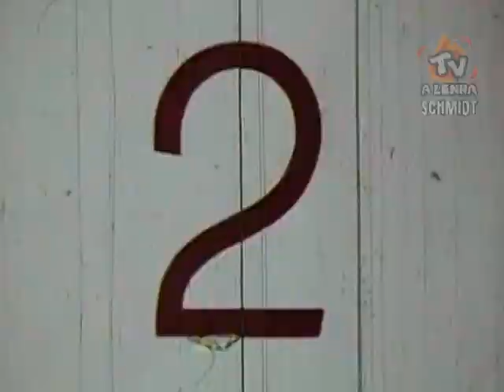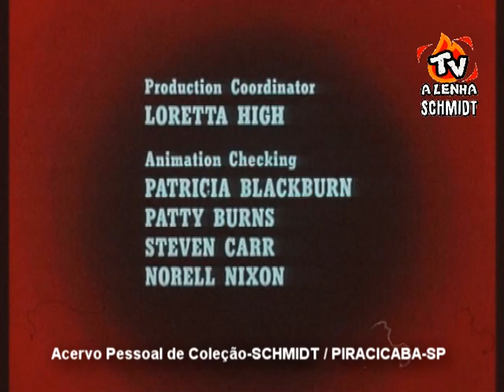GOLDIE GOLD 1981 / 16MM ORIGINAL C/ A DUBLAGEM CLÁSSICA TELECINE-RJ